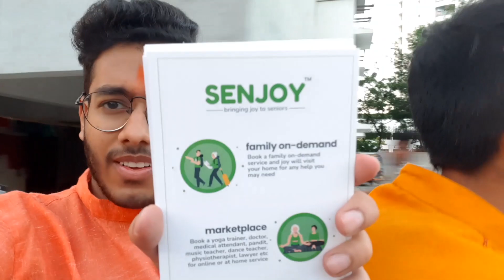Event day || Senjoy || Ganesh Arti